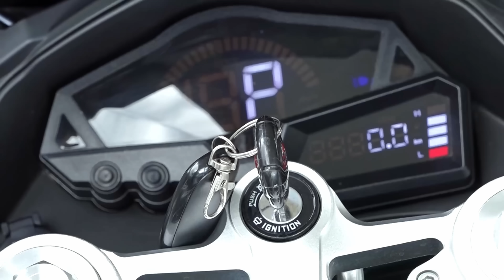Zim Inventor Maxwell Chikumbutso Unveils New Self Powered Cars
In this video we talk about Maxwell Chikumbutso who has just unveiled a new self powered car in conjuction with a Chinese Automaker, he also unveiled a self powered racing motorbike amongst other inventions. The Zimbabwean inventor plans to start manufacturing and selling his cars.

Music used in the video:
Music from Audiio.

3--16